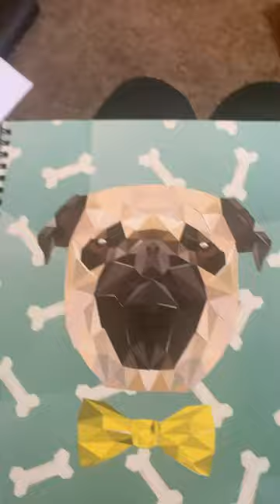October 18, 2023